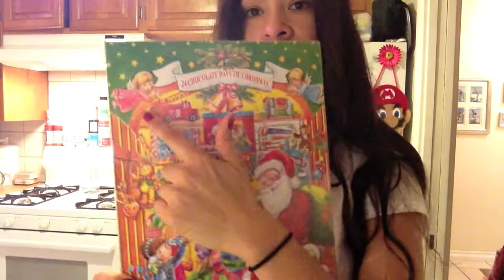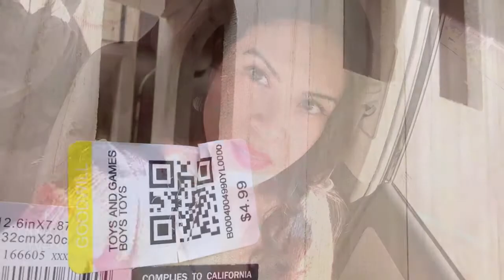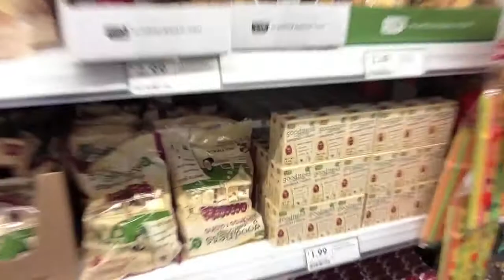My Monday in a vlog....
This is what my Monday went like...

Have you watched any of my hair tutorials?

My Instagram: ILoveGerard0 (The last O is a zero)

My twitter is combined with facebook. So all updates actually come from facebook :)